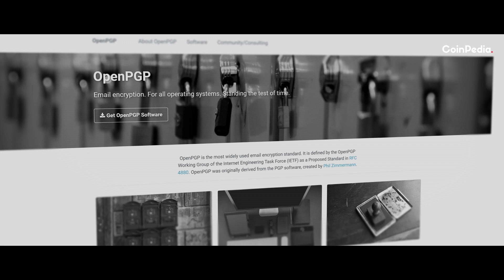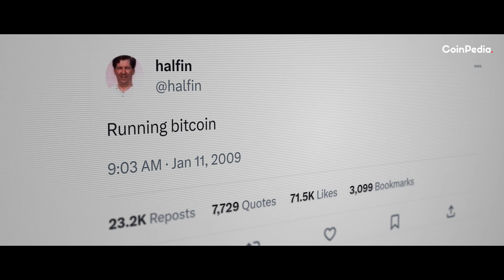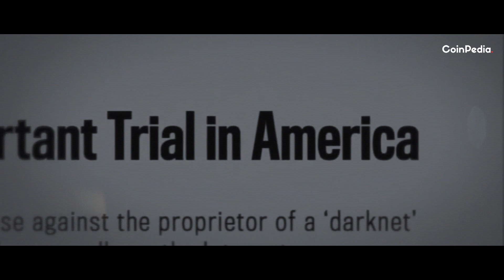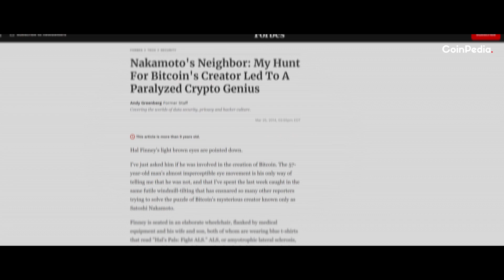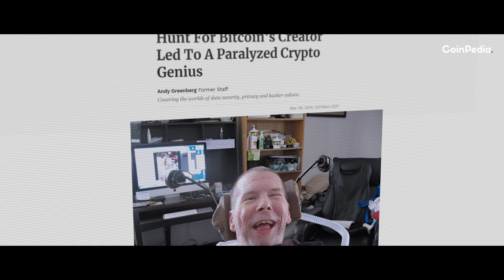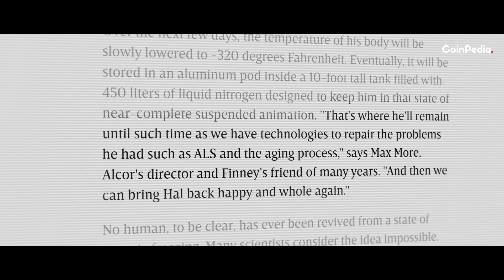Is Hal Finney the Real Man Behind Bitcoin? Decrypting the First Bitcoin Transaction | Coinpedia News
Who is Hal Finney? Is He Bitcoin creator Satoshi Nakamoto? Join us as we decode the enigma surrounding Hal Finney, his relationship with Bitcoin, and the profound impact he had on the cryptocurrency landscape.

Don't miss this captivating tale of innovation, anonymity, and the remarkable journey that led to the birth of Bitcoin.

Timestamps

(00:00) - Introduction
(01:27) - Hal Finney Early Life and Career
(02:47) - Finney’s Contributions to Cryptography
(03:14) - Involvement in Bitcoin & Relationship with Satoshi Nakamoto
(04:40) - Controversies and Criticisms
(05:50) - Battle with ALS
(06:19) - Cryonically Freezing Hal Finney’s Body
(07:49) - Legacy and Impact
(08:11) - Conclusion